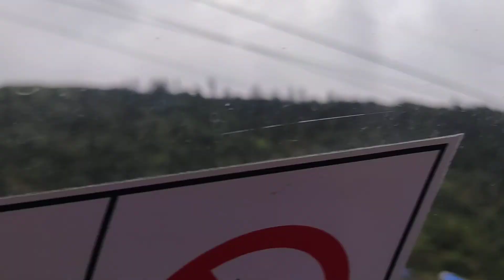Kalinchok to Kuri by Cable Car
Kalinchowk Bhagwati Temple is a Hindu shrine located in the eastern hilly region of Nepal Dolakha district. It lies at an altitude of 3842m from sea level and is a part of the Gaurishankar Conservation Area. It is about 132 Kilometers from Kathmandu to Charikot and 18 Kilometers off-road up to Kuri Village and an hour and a half hike or five minutes of cable car ride from Kuri village to Kalinchowk Bhagwati Temple. Goddess Bhagwati at Kalinchowk Temple is famous for the fulfillment of the pilgrims' prayers and desires.